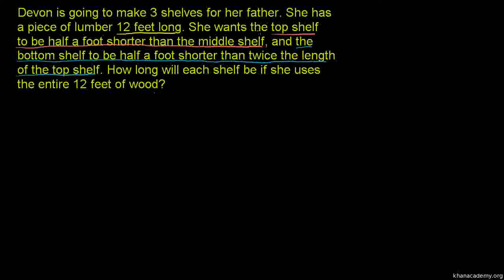Algebra New Linear systems word problem with substitution Urdu